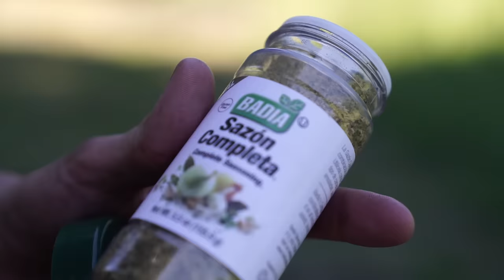Asadazo con Maxi Bostero | Más Locos en el Asado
En esta nueva edición de Mas Locos en el Asado compartimos un Asado con Maxi el Bostero. Una hermosa tarde donde preparamos de todo y pudimos charlar un poco sobre la vida. ¡No se lo pierdan!

¡Gracias Maxi por compartir este asadito con nosotros y sobre todo por la buena onda y la humildad! Conozcan más sobre el en su cuenta de Instagram → @maximartinezm38

Si hay Asado no puede faltar un buen Tinto Hereford en la mesa. ¡Un lujo para brindar y disfrutar con la gente querida! Conozcan más sobre ellos en sus redes  →

Recomendamos siempre elegir carne de novillo para asar por su sabor y propiedades! Siempre a fuego lento, es lo mejor que sale! Para aprender más sobre carne conozcan el sitio del IPCVA

En este hermoso ritual no puede faltar el sabor por eso siempre nos acompaña Badia para darle ese toque mágico a las preparaciones. Conozcan más sobre ellos acá